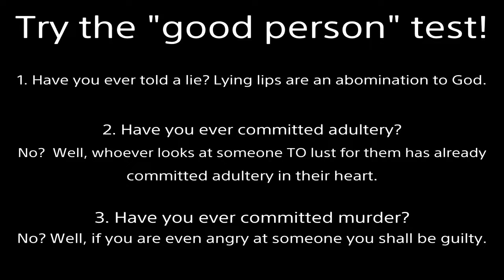RANKED Sword and Shield Pokemon Master GMV | Wifi Battle #6 | Me and my Amy/Serena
No announcers this time; just awesome music :)  I put the new title screen to good use I think :P
I wanna cry.  I miss zoroark, serperior, tyrantrum and gliscor D'=  Because of this I'll have to continue playing sun and moon/X and Y -.-  We need dlc for this game.
Everyone complain and tell Nintendo/Gamefreak to lower the price of vitamins (like hp up), give us more prizes for masterball tier battle tower, and make EV training with pokejobs BETTER.  You only get about 96 EV's for 1 day!  Over 24 hours, and my Eternatus still wasn't fully trained.  TRASH game design!
I do not support females wearing dresses in public.  I just like Serena.
Fulfilled Prophecy:
Important points: 24:18, 29:35, 33:59, 37:18, Sum up: 40:10, Debate Tactic: 42:44

2000 years ago God came to earth as a man (the Son of God).  Being beaten and nailed to a cross, He took our place.  Jesus lived the perfect life we cannot but willingly suffered the penalty we deserve.  Then He rose from the grave 3 days later, defeating death.  If you turn from your sins and believe in Jesus as your Lord and Savior, you will not perish but receive eternal life.  No matter what terrible acts you’ve committed, God will forgive all your past transgressions.  He will give you a new heart to desire good and hate evil.  By grace you will be saved through faith; NOT as a result of your works, lest any man should boast--for it is the GIFT of God.  Additional information is in the Bible.  I’m here if you have any questions.

amv music video gym leader castle theme ost Nintendo Switch level 50 normal online internet communication communicate single stadium announcer revolution Ted Lewis Matt West monsters wifi cute anime girl woman female cartoon pretty hot review charizard jolteon steelix obstagoon sableye Mow Rotom max raid